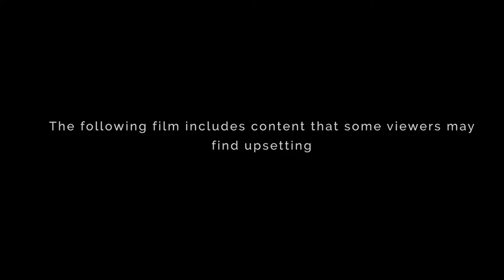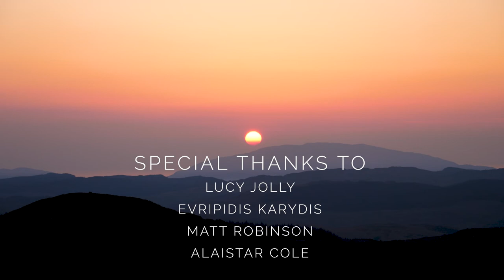Peace Of Mind - Dissertation Film Project - HD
Peace of Mind is a short documentary created for my final year dissertation project. It focuses upon retired war reporter, Ross Appleyard, who reflects upon his time spent in war zones and discusses his recovery from PTSD since moving to the highlands of Scotland. Our film won an award for academic research excellence from Newcastle University.

Film festivals:
Sunderland Shorts Film Festival 2022
RTS Awards 2022 - Nomination
The Graddies 2023 - Received a special mention